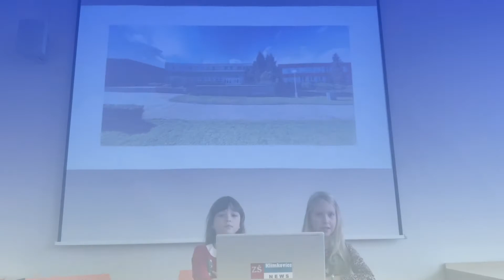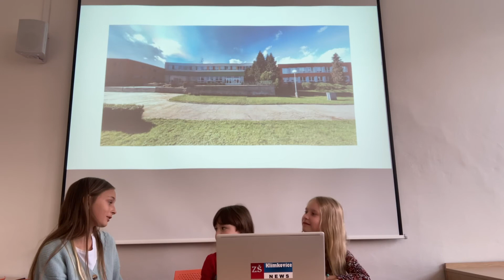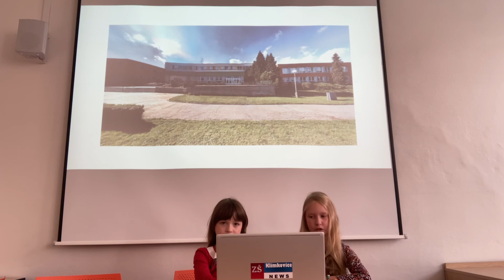ZŠ Klimkovice News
Školní zpravodajství - září 2021